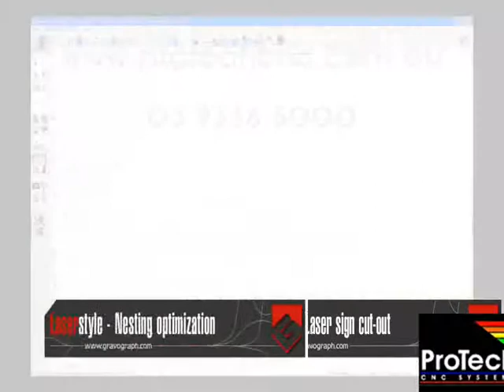GRAVOGRAPH LASER ENGRAVER - "LS900XP Engraving Singnage" - PROTECH CNC - 03 9338 5000